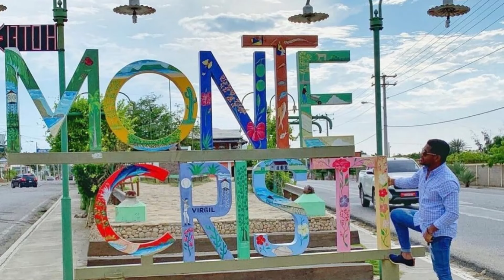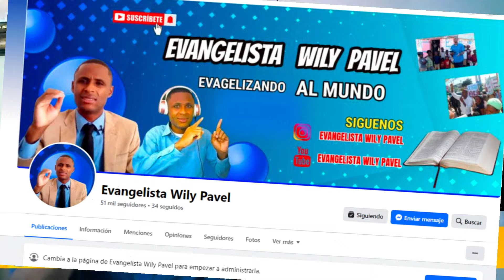APOSTOL RAFAEL RAMIREZ 🔥 REVELA SECRETO ESPANTOSO DE YIYE AVILA 😱 ESCUCHA ESTE GRAN MISTERIO